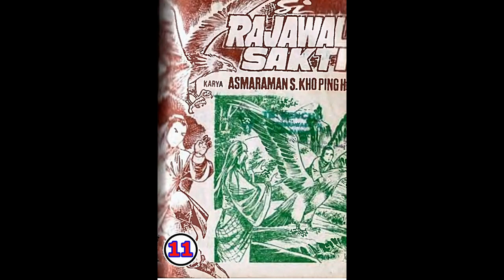Seri Cerita Silat SI RAJAWALI SAKTI JILID 11